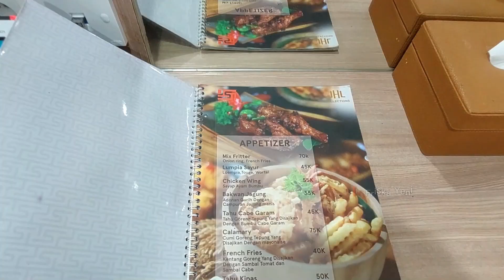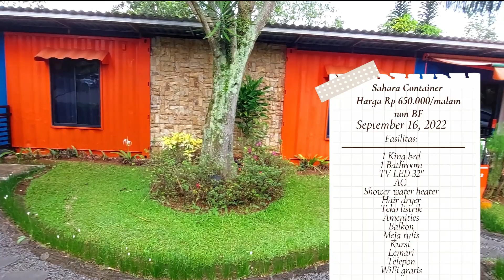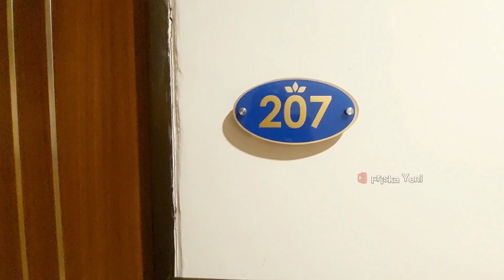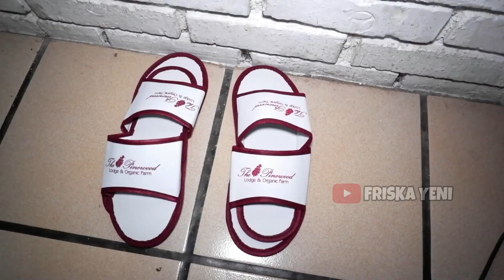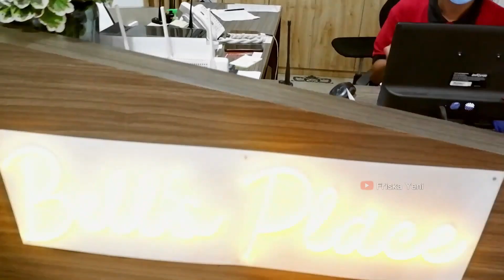9 VILLA DAN HOTEL MURAH DI PUNCAK BOGOR DAN SEKITARNYA YANG COCOK UNTUK HEALING DAN LIBURAN KELUARGA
9 VILLA DAN HOTEL MURAH DI PUNCAK BOGOR DAN SEKITARNYA YANG COCOK UNTUK HEALING DAN LIBURAN KELUARGA

Di video kali ini aku mau merekomendasikan 9 Villa dan Hotel murah di daerah Puncak, Bogor dan sekitarnya yang pastinya cocok buat liburan keluarga dan juga healing. Buat kalian yang penasaran, pokoknya langsung aja tonton video ini sampai selesai ya. Thank you..